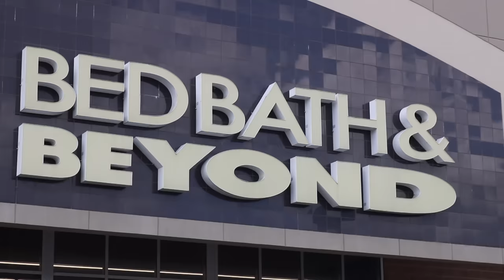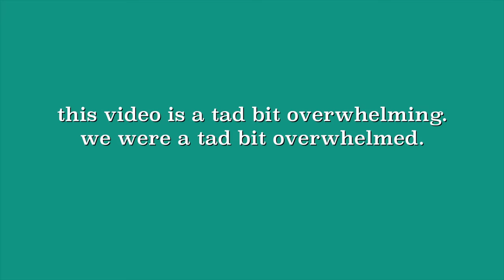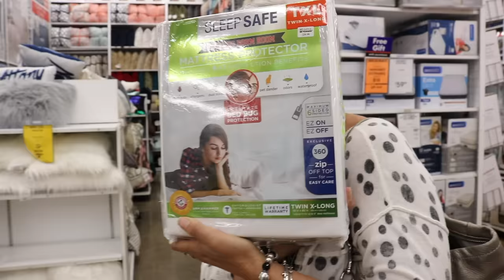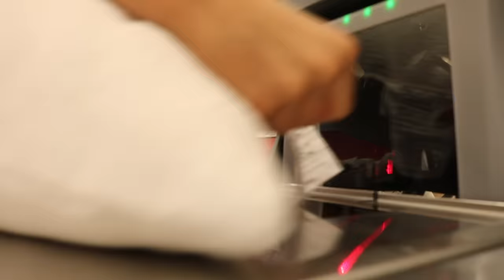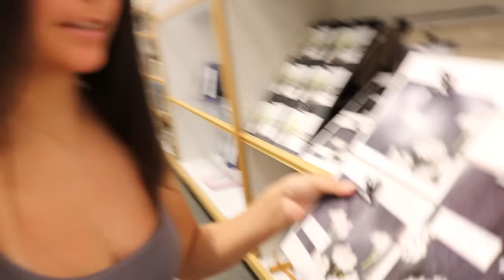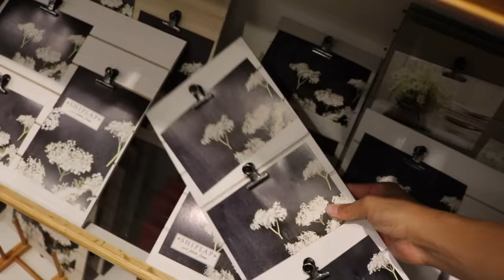college dorm room shopping vlog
Come dorm shop with me at bed, bath, & beyond, target, homegoods, and more! I look for stuff for my college dorm room (bedding, decor) in hopes of making it the sickest dorm possible. This is also a nice lil sneak peek of my future college dorm haul and dorm tour videos.

FAQ:
How old are you? - 17
What grade are you in? - going into college

xoxo,
Sydney